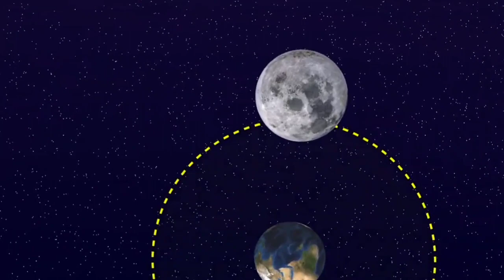क्या होगा अगर चांद एकाएक पृथ्वी के करीब आने लगे || kya hoga agar chand dharti ke kareeb aane lage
क्या होगा अगर चांद का एक पृथ्वी के करीब आने लगे || kya hoga agar chand dharti ke kareeb aane lage

kya hoga chaand agar dharti se takra jaye to
dharti aur chaand takra gaye to kya hoga
shani ke andar kya hai
chaand gayab ho jaye to kya hoga
chand ke pichle hisse mein kya haichandra grahan kab lagega
shani grah ke andar
chand kya hai
chand aur prithvi ke bare mein
kya ho agar
kya hoga
saans lene par kamar dard kyu hota hai
saans lene par kamar dard hona
kab aaoge pardeshi piya
chand
kab aaoge pardesi piya video song
chand aur prithvi ki kahani